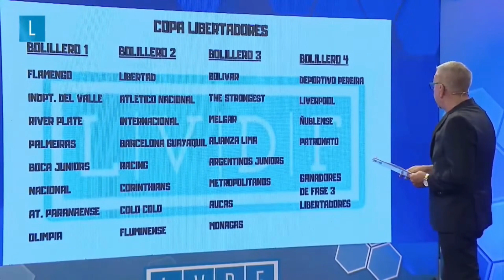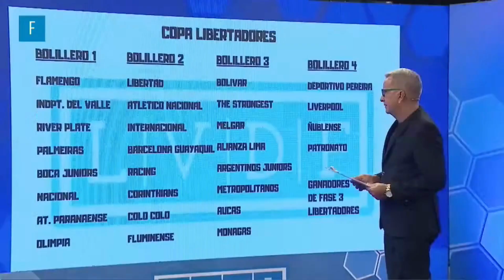JULIO RÍOS: COPA LIBERTADORES 2023 POSIBLES RIVALES DE NACIONAL Y LIVERPOOL